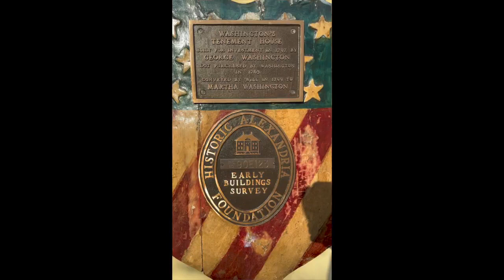Rip Celebrates Presidents Day 2023 | Rip Yellowstone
Rip celebrates the family connection to presidents day in Alexandria, Virginia. Rip Yellowstone connection to George Washington